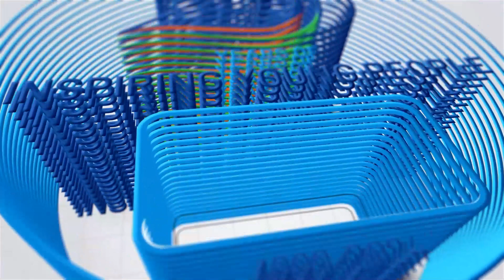Mr. M.N. Sanyal, Member, CYDA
Water, Sanitation and Hygiene have a crucial role in shaping the health and wellbeing of people, says Mr MN Sanyal, Founding Member, CYDA.